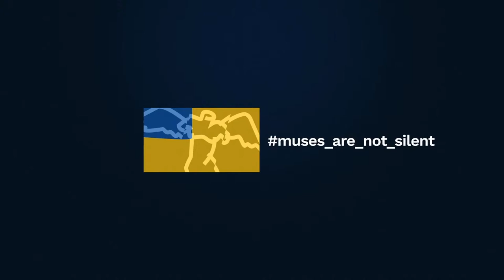Night Prayers. Muses Are Not Silent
I really want us, both Ukrainians and Georgians,
to be released from the care of our “older brother”

Giya Kancheli, 2015

As our project, “Ukraine-2022. Muses Are Not Silent”, continues, we suggest our listeners coming to the concert “Night Prayers”. The program combines chamber works by Yevhen Stankovych, Giya Kancheli and Petro Titiaiev, a member of the Phoenix String Quartet of the Myroslav Skoryk Lviv National Philharmonic.

Petro Titiaiev speaks about the concert program and his composition:

“This concert is a difficult story. A story about the struggles, the iron will and the unkillable human spirit; about the long journey of wanderings, doubts, victories, dark shadow abysses, and searching for the essence.

It is an attempt at immersion into the very core of ethnogenesis; the immersion into the holy that knows no boundaries of the visible world. It can just gurgle wildly in the vortex of our souls, in the flames of our hearts, like the guelder-rose’s blood flowing in our veins.

The concert will begin with my composition. There are six short pieces from a cycle of more than 20 bagatelles for various ensembles (some of them were written between 2002 and 2017). They represent especially colourful, but sometimes contrasting images. This evening you will hear “Madness” and Lento, Intermezzo and “Reflection”, “Shchedrivka” and a piece called “Only by you” after Vasyl Stus”.

The music of the Georgian composer Giya Kancheli offers the listener to travel to a unique world where intangible spirituality holds a significant place. His art is deeply personal, nostalgic, it is not characterized by demonstrative virtuosity. The composer’s music requires the performer’s mastery to “paint” fragile melodies and soft dynamic changes.

The cycle “Life Without Christmas” in four movements was written by the composer between 1990 and 1995. It includes such parts as “Morning Prayers”, “Noon Prayers”, “Evening Prayers” and “Night Prayers”. Each of it is written for the different instruments. The program of the evening will include the last movement of the cycle.

The Quartet for Strings (1973), written soon after graduating from the Kyiv Conservatory, belongs to the early period of Yevhen Stankovych‘s work. The novelty of the work is determined by the organic combination of Ukrainian folk melos and contemporary composition techniques. The influence of folk songs and dances is clearly felt in the dramaturgy of the Stankovych’s Quartet.

The Quartet’s neofolkloristic style uncovers numerous associations and creative parallels with the works of other composers, forerunners, and contemporaries of the composer. So we can hear the association with the previous piece in the concert program.

Chamber compositions will be performed by the Phoenix String Quartet of the Myroslav Skoryk Lviv National Philharmonic.

Artists:

• Mykola Haviuk, violin
• Petro Titiaiev, violin
• Vadym Pedorych, viola
• Denys Lytvynenko, cello

Program:

• P. Titiaiev. Bagatelles for string quartet 4:25
• E. Stankovych. Quartet for strings 26:21
• G. Kancheli. Night Prayers (4th work from the cycle A Life without Christmas) 50:31

Live broadcast provided by:
Andrij Zelenyj, camera
Mykola Khshanovskyi, live broadcast director
Marian Lesiuk, sound director
Bohdan Sehin, producer

We provide a free opportunity for the whole world to watch concerts on the official YouTube channel of the Lviv National Philharmonic. At the same time, we suggest our listeners from abroad make charitable donations to Ukrainian musicians who have stayed here in Ukraine.